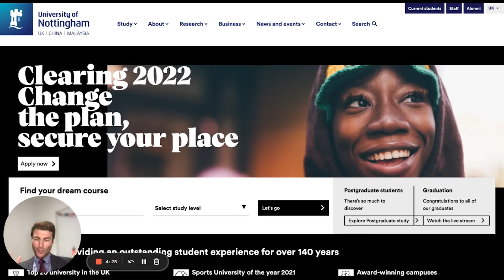Learning Environment at University, what will be expected of me at a Seminar?